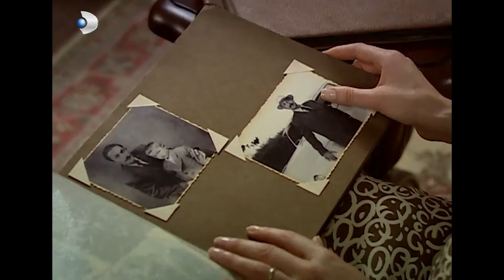Ramazan, Pakize'yi Takip Etti - Hanımın Çiftliği 28.Bölüm